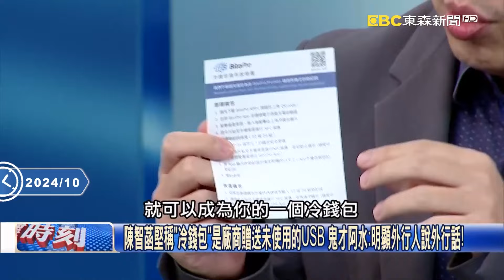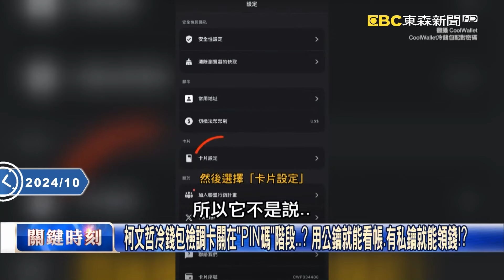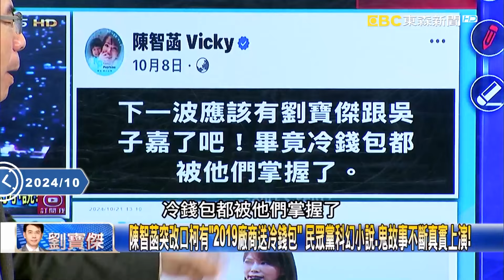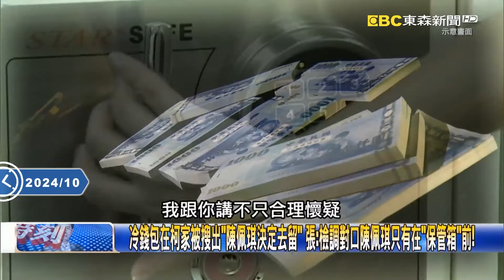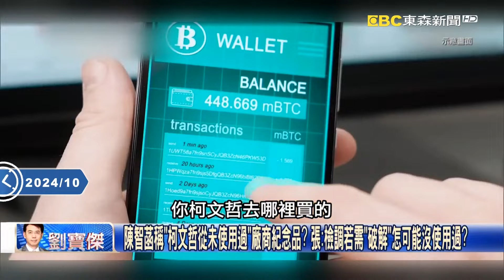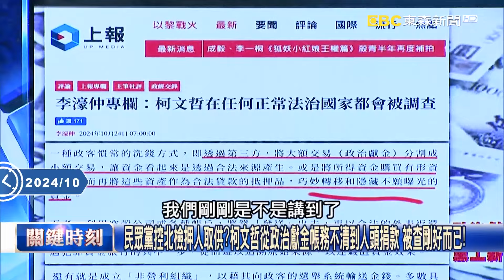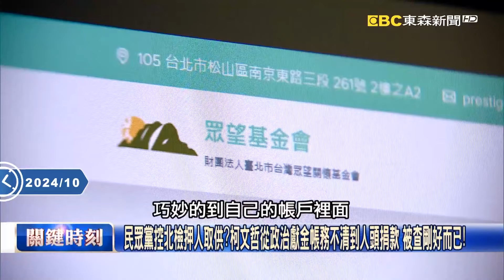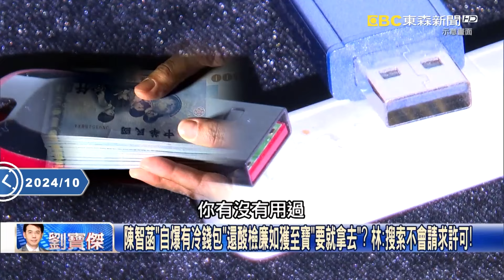【懶人包】柯文哲冷錢包檢調卡關在「PIN碼」階段…？ 用公鑰就能看帳、有私鑰就能領錢！？【關鍵時刻】劉寶傑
00:00 「網軍頭子+財務專家+海外資金高手」？ 「永豐金幫」從柯文哲競辦一路到柯市府！
主機板遭嚴重腐蝕…？ 張晉源曾用「駭客級手段」將筆電毀屍滅跡010101變0000？
陳智菡堅稱「冷錢包」是廠商贈送未使用的USB 鬼才阿水：明顯外行人說外行話！
柯文哲冷錢包檢調卡關在「PIN碼」階段…？ 用公鑰就能看帳、有私鑰就能領錢！？
鬼才阿水展示「冷錢包」真面目！ 橘子有64位元英文數字「註記詞」也能海外領錢？
柯文哲冷錢包PIN碼無法暴力破解？ 鬼才阿水：型號能被駭客破解的不到0.01%！
檢方破解柯文哲冷錢包還有一招！？ 行賄端指認有「地址」就可以看到交易記錄！？

05:56 10/21才說冷錢包「子虛烏有」昨認搜出冷錢包 張：陳智菡翻臉跟翻書一樣快！
羈押兩個月柯陣營首認「冷錢包」 「檢方破解有進度」陳智菡收風聲急撇清！？
媒體獨家報導「冷錢包外盒」遺留柯家 張：為「起訴書上呈堂證供」消毒打預防針！
冷錢包在柯家被搜出「陳佩琪決定去留」 張：檢調對口陳佩琪只有在「保管箱」前！
陳智菡三天內說法180度大轉變 吳：她「臨危受命」用話術為柯P起訴書自圓其說！？
陳智菡主動爆料冷錢包來源 吳：戰狼講真話「事出反常必有妖」鋪陳犯罪事實！？
廠商送空冷錢包從2019保存至今！？ 簡：柯曾嫌英交通部長送懷錶「破銅爛鐵」！
陳智菡改口為了起訴書「記載冷錢包」打預防針！？ 簡：放羊的戰狼發言要打折！
陳智菡自爆「搜出冷錢包」 黃：朋友曾被搜索檢調面無表情就是「全部打包帶走」！
陳智菡辯被搜冷錢包是「廠商禮物」 黃：包裝一開就知「有沒有用過」一翻兩瞪眼！
陳智菡戰狼發言「反覆無常」 黃：民眾黨「被爆料到哪，坦承到哪」不見棺材不掉淚！
檢扣柯關鍵冷錢包「金鑰在哪」？ 律師李育昇：柯越不說越有問題涉「犯罪所得」！？
「沒密碼打不開」冷錢包…柯不配合也沒用！？ 李：過去案例「不開保險箱」也能起訴！
檢合理認定不法所得在冷錢包「可當證物」！ 李：密碼輸入解開就好…不配合就有鬼！

34:37 陳智菡酸檢廉搜到「柯文哲冷錢包」如獲至寶…陳佩琪讓拿走？ 張：邏輯怪怪的！？
冷錢包不是搜柯家發現的？！ 張：讓陳佩琪決定檢廉是否可以拿走因放在保險箱？
柯文哲冷錢包僅「廠商贈送活動品」？ 張：什麼原因讓陳智菡加入「柯幻小說」戰場？
陳智菡稱「柯文哲從未使用過」廠商紀念品？ 張：檢調若需「破解」怎可能沒使用過？
民眾黨控北檢押人取供？柯文哲從政治獻金帳務不清到人頭捐款 被查剛好而已！
陳智菡突爆柯文哲冷錢包加油添醋喊1500比特幣？ 黃：轉移外界對USB注意力！？
抝不過去不說？謝國樑證實「柯文哲USB名單記載200就是200萬」 陳智菡不回應？
陳智菡稱冷錢包是廠商贈送 林：證實柯文哲當市長收到「禮物」都直接拿回家！？
陳智菡「自爆有冷錢包」還酸檢廉如獲至寶「要就拿去」？ 林：搜索不會請求許可！
柯文哲冷錢包從子虛烏有→要就拿去？ 林：陳智菡「爆料」講給延押庭法官聽的？
有壓力？戰狼小姊姊突「爆料」參戰柯文哲冷錢包？ 吳：安撫「尚未曝光的金主」！

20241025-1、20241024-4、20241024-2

11/10~11/24 敬請鎖定51頻道！
⚾場次看這邊⚾
11/13 18:25 中華VS韓國
11/14 18:25 中華VS多明尼加